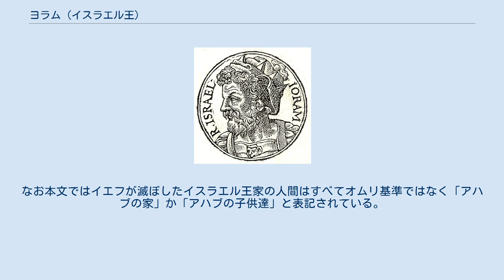ヨラム (イスラエル王)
ヨラム（ヘブライ語: יְהוֹרָם‎ Yəhōrām）は、北イスラエル王国の第9代の王。
アハブ王の第2子で、オムリ王朝最後の王である。
同時期にユダの王であった同名のヨラムは義理の兄弟である（本項ヨラムの姉妹アタルヤがユダの王ヨラムと結婚）。
名前はヘブライ語で「ヤハウェが高める」という意味。
 兄アハズヤが男子なくて死んだので、その跡を継いだ。
 即位年と在位期間は『列王記（下）』第1章17節では「ユダのヨシャファトの子ヨラム在位2年目に即位（在位期間は不明）」第3章1節では「ユダのヨシャファトの在位18年目に王となり、12年間治めた。」とあるが、これは寝込んでいた兄の代理として共同王だった期間があって重複しているため（また、ユダのヨラムも父と共同王時代があった。）と考えられる。
 彼は父が造ったバアルの石の柱を取り除いたが、ヤロブアムと同じく偶像礼拝をしていた。
 アハブの死後、オムリの時代からイスラエルに支配されていたモアブ王のメシャが反乱を起こしたヨラムはユダの王ヨシャファトとその支配下にいたエドムの王に援軍を得て連合軍を作りエドム側（荒野）からモアブに向かった。
しかし道中飲み水が不足してしまい、預言者エリシャに頼んだところ水と勝利を得られる預言を聞かされ、実際に言われたとおりに堀を掘ったところ、翌朝水がエドム側から流れてきてたっぷりたまったうえその水に太陽が赤く映り、モアブ軍は連合軍が同士討ちをした血の色と勘違いしてイスラエルの陣営に攻め上ったところ健在だったイスラエル軍に撃退され、いくつもの街などを破壊され本城まで追いつめられた。
モアブの王は包囲網の突破に失敗して最後の手段として長男を城壁の上で生贄にしたところ、イスラエル軍に大変な憤り（具体的に何が起きたのかは不明）が襲い掛かり連合軍側が撤退する羽目になった。
 預言者エリシャの預言の故に、ヨラムはアラムからの侵入を受けることがなかった。
しかし、ベン・ハダデがアラムの王になった時に、イスラエルに侵攻して首都サマリヤを包囲し、イスラエルは篭城になり飢餓に陥った。
この時ヨラムは預言者エリシャの言葉を信頼しなかった。
 ヨラムはアラムの王ハザエルと戦っていた時に傷を受け、それを癒すためにイズレエルに帰ってきた。
ヨシャファトの子イエフは預言者の言葉によって自分が王となることを聞いて、ヨラムを弓で殺してしまった。
ヨラムの遺骸は、イズレエル人ナボデの所有地の畑に投げ捨てられた。
こうしてオムリ王朝は終わり、イエフ王朝が始まった。
 この後にハザエルが立てたとされるテル・ダン石碑では、若干ヨラムの最期が異なりヨラムは彼の攻撃で「負傷」ではなく「死んでしまった」とされている。
 ^ ドナルド・J・ワイズマン『ティンデル聖書注解　列王記』吉本牧人訳、いのちのことば社、2009年、ISBN 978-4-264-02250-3、P225・234・257。
 ^ 以上『列王記』下3章全般。
なお、上記のようにこの時エリシャの勝利の預言は外れている。
列王記には他に上巻11：36などでも偽預言者扱いされていないアヒヤの「彼（ソロモン）の息子にはたった一つの部族を与える」（実際はユダとベニヤミン族がレハブアムにつく）という預言がその後の展開と違う描写がある。
 ^ 『列王記（下）』6章全般。
なお本文にヨラムの名前は出てこず、最後まで「イスラエルの王」表記だが並び順からすると列王記の筆者はヨラムの話と思っている。
 ^ 『列王記（下）』9章全般。
なお本文ではイエフが滅ぼしたイスラエル王家の人間はすべてオムリ基準ではなく「アハブの家」か「アハブの子供達」と表記されている。
意図は不明。
 ^ 原文は欠損が多いが「私はアハブの息子ヨラムを殺した」というような意味になる行がある。